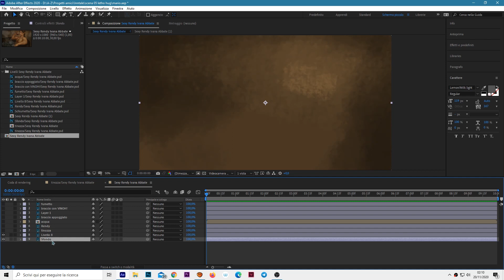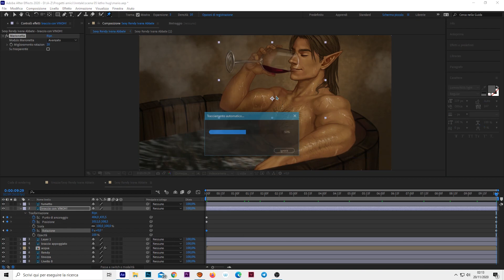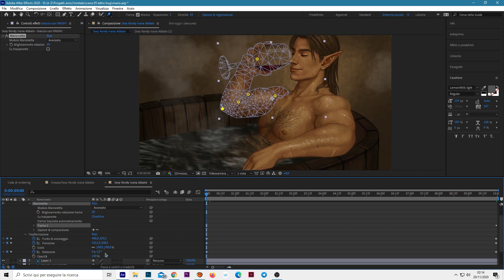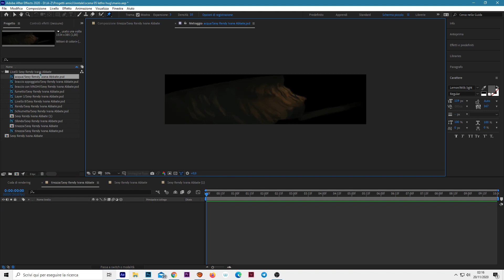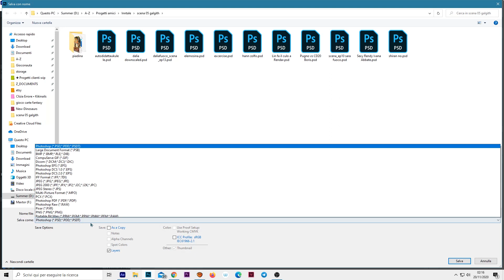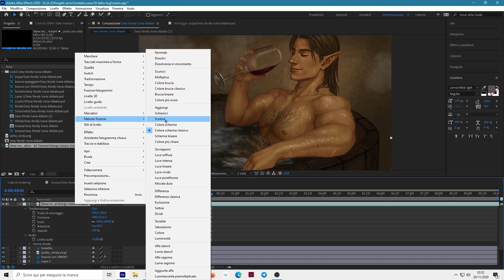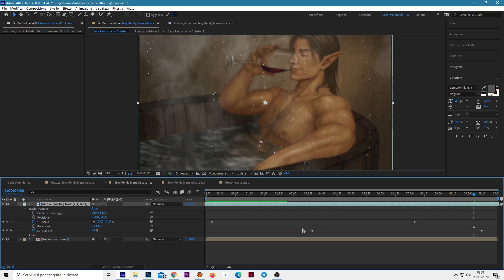Come si animano le illustrazioni di Luxastra? | la scena di Rendar, making of in After Effects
disegno di Ivana Abbate